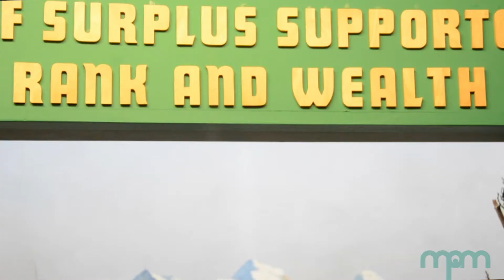North American Indians: Compare & Contrast Tour - Kwakiutl (Northwest Coast)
In this series of five videos, we’ll discuss the resources Native Americans used to survive in their environments. Resources are things that are available for someone to use in daily life. Native Americans in different parts of the country had different resources available to them, which meant each region developed different customs, lifeways, and homes in which to survive in their climates.